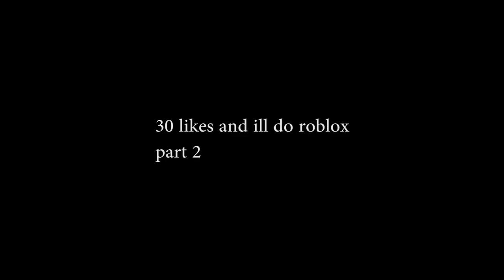NUCLEAR WINTER IN HYPIXEL SKYWARS